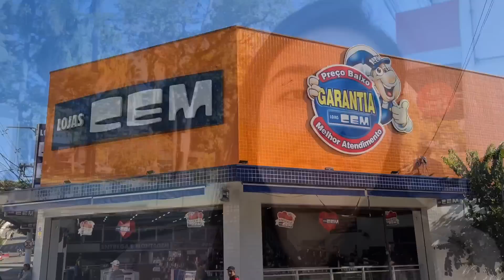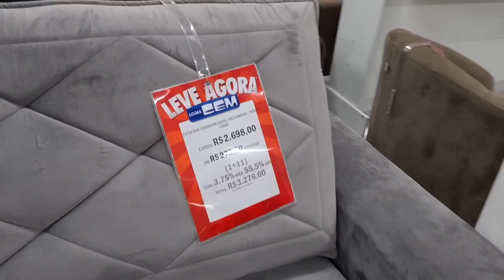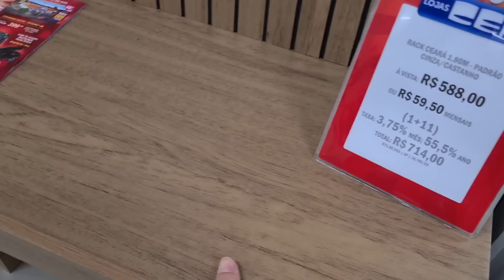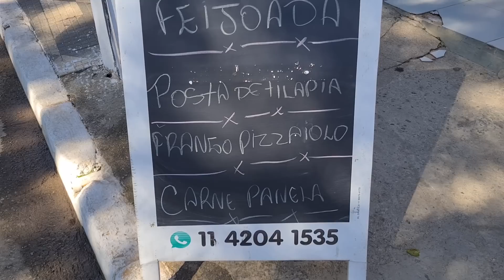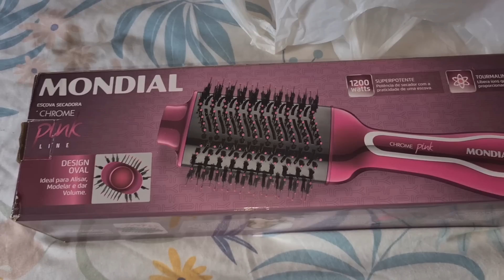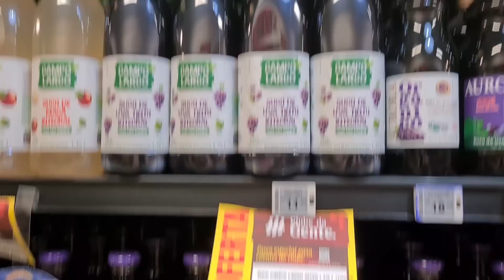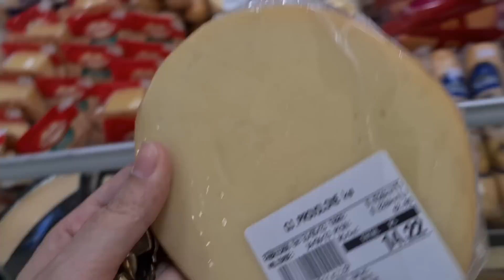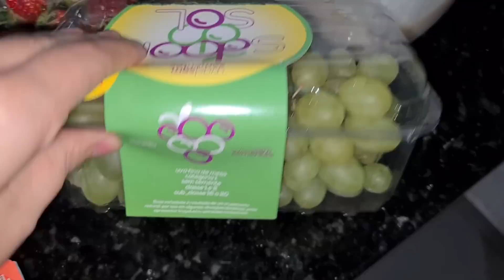COMPRANDO OS MÓVEIS NOVOS PRA CASA | MESA DE JANTAR, SOFÁ E MUITO MAIS....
COMPRANDO OS MÓVEIS NOVOS PARA CASA | MESA DE JANTAR ,SOFÁ E MUITO MAIS | VLOG

No vídeo de hoje fomos comprar os móveis novos para nossa casa,mesa de jantar, sofá e muito mais.

SALMO 23: " O SENHOR É O MEU PASTOR NADA ME FALTARÁ "🙏